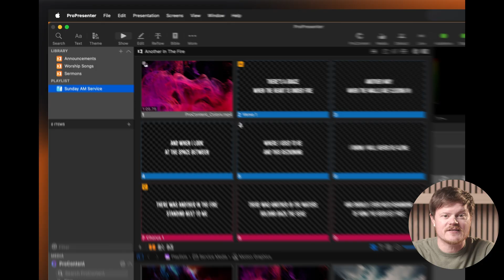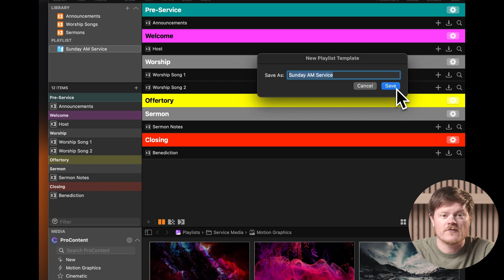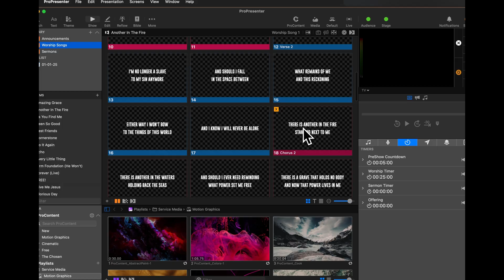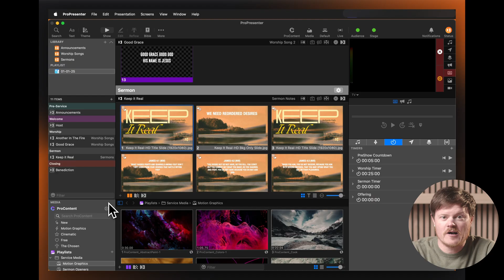ProPresenter- Playlist Templates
Setting up a new service every week doesn’t have to take forever! ⏱️
In this tutorial, we’ll walk through how to create and use **Playlist Templates in ProPresenter** so you can streamline your workflow, stay organized, and build your Sunday service in just minutes.

Whether your service follows a consistent structure—Welcome → Worship → Announcements → Sermon → Response—or you’re working with multiple layouts throughout the year, playlist templates help ensure everything stays clean and consistent while still giving you flexibility to swap out weekly content like songs and sermon slides.

• How to create a new playlist template
• Using headers and placeholders for service flow
• Adding worship songs, sermon slides, and weekly elements
• Saving + reusing templates to plan faster
• Pro tips for organizing worship songs and presentations

If you're looking to boost efficiency in your weekly prep, this video is for you!

💬 Have questions? Drop them in the comments — we’re happy to help!